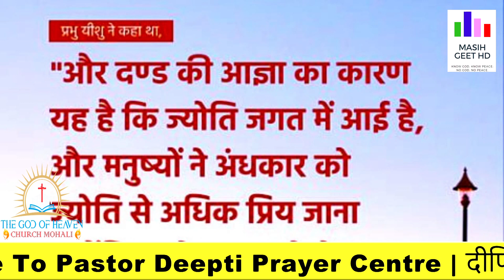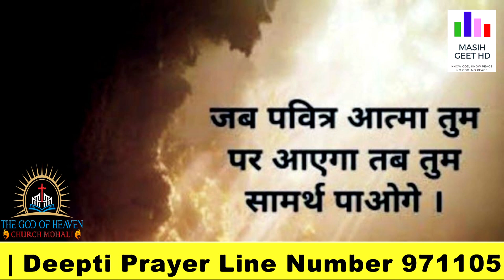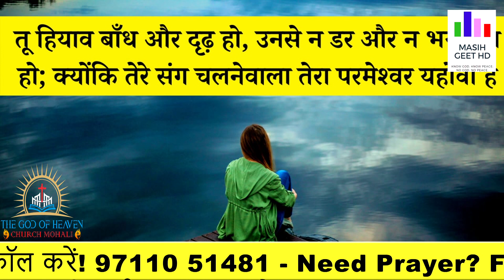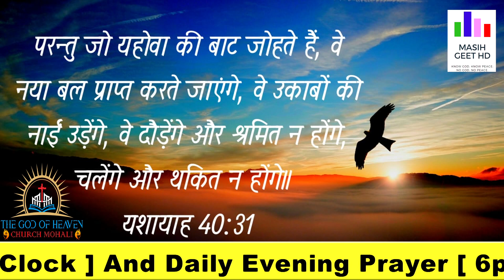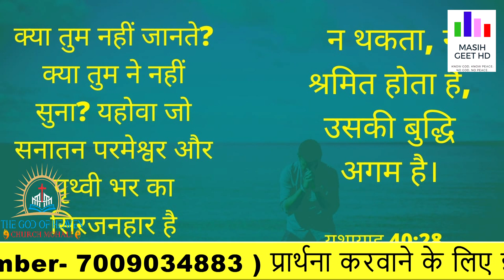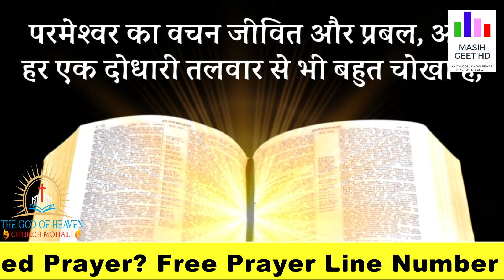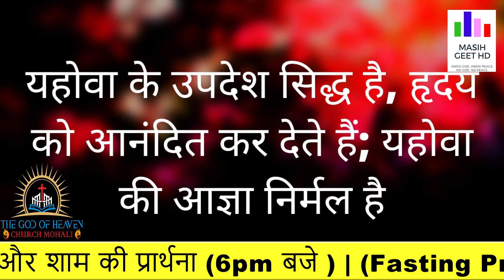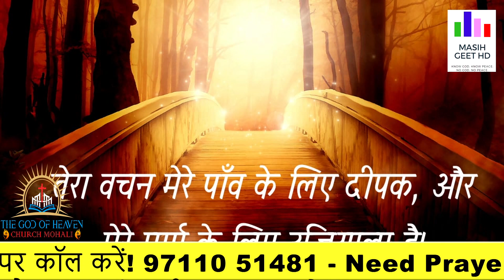आज परमेश्वर तेरी परेशानी को दूर करेगा | सुबह की प्रार्थना | Morning Prayer | By Pastor Deepti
आज परमेश्वर तेरी परेशानी को दूर करेगा | सुबह की प्रार्थना | Morning Prayer | आज सुबह की शक्तिशाली प्रार्थना |

Pastor Deepti
Online church
THE GOD OF HEAVEN CHURCH MOHALI
Prayer Jesus